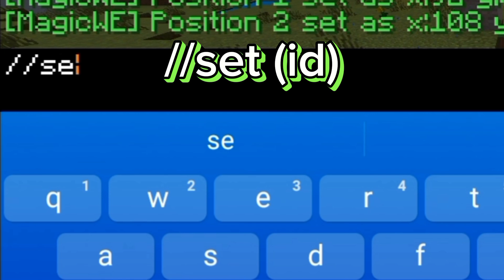Craftsman 0.15.10 için World Edit (MagicWE) Plugin. Detaylı anlatım